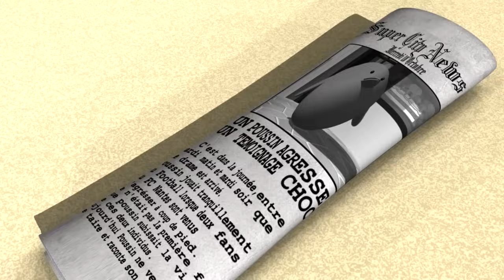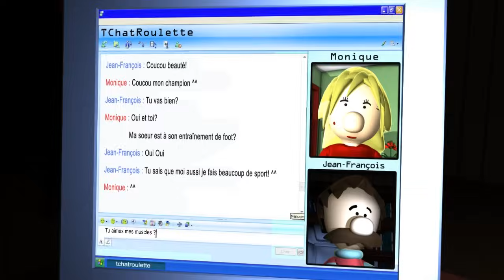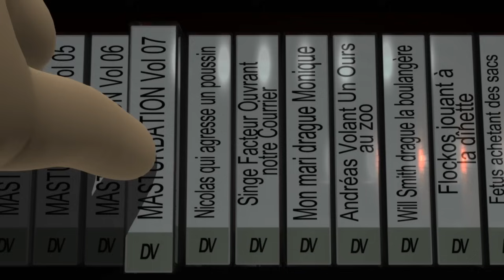Andréas & Nicolas - Elle change la K7 dans la tête du chat ***[réupload]***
Salut ! Le "clip du Chat" est de retour !
Après avoir été kidnappé puis détruit par des kidnappeurs et des destructeurs de chats, le voici qui renaît de ses cendres. À la réalisation, c'est toujours Florian Massonnet. Aux bruitages, il s'agit d'Andréas Martin. Quant à la musique et aux textes virgule c'est du pur Andy & Nicky c'mec-là !

Album Super Chansons de nouveau disponible à partir du 4 juin 2021

Site web officiel (méfiez-vous des imitations !)